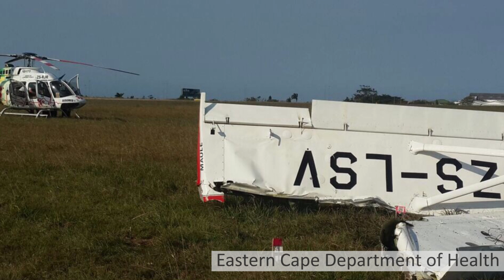VIDEO REPORT: No fatalities in East London plane crash